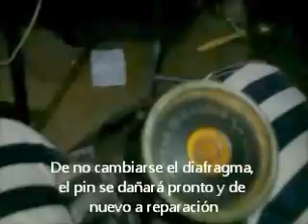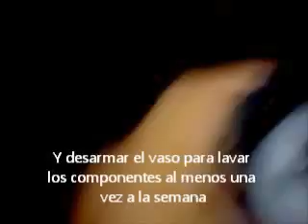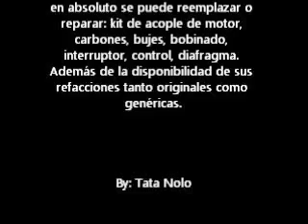reemplazo de Pin y Acople Oster V Completo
reparación de licuadora osterizer, mantenimiento